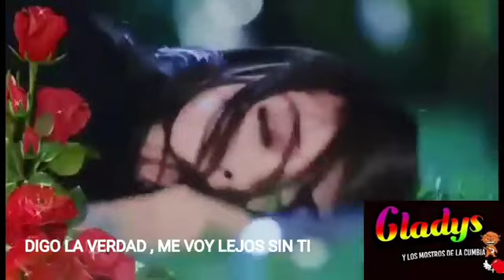TE DIGO LA VERDAD - TONGO Y SU GRUPO IMAGINACION